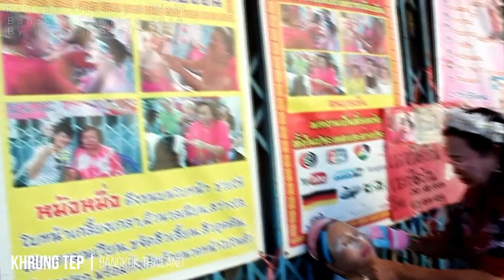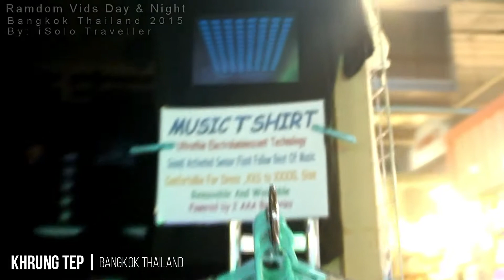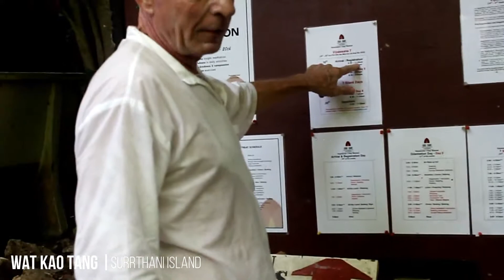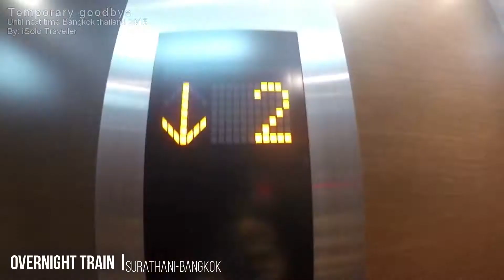MY WILDEST ADVENTURE IN THAILAND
It took me so much time to compile all the video clips i have in my Thailand adventure and here it is.